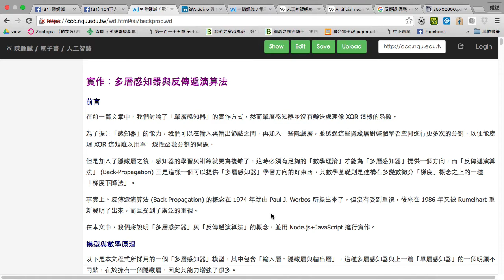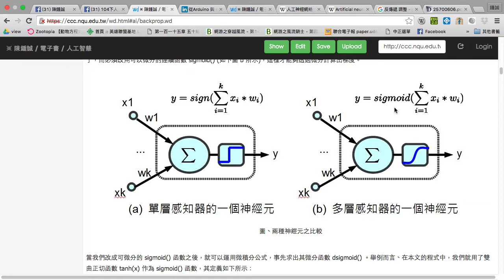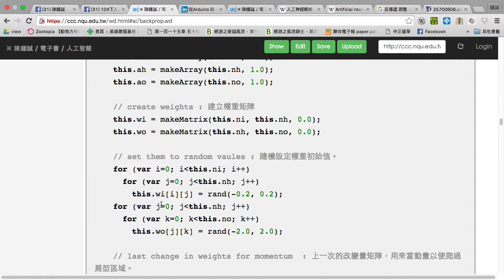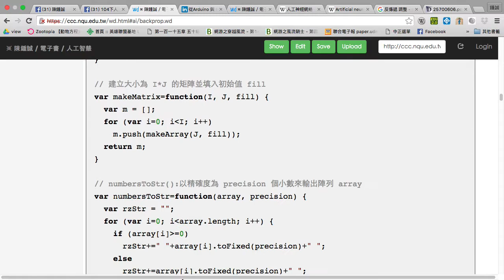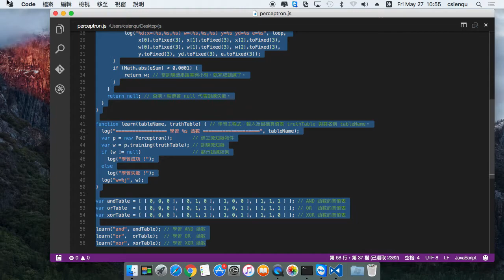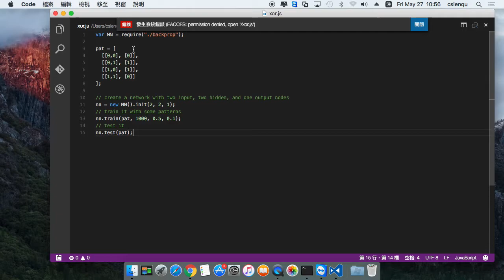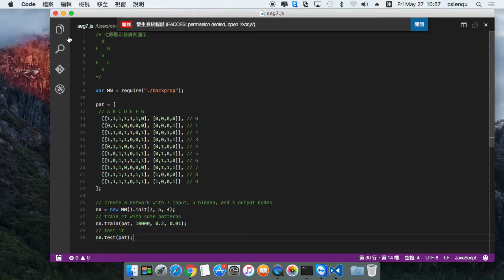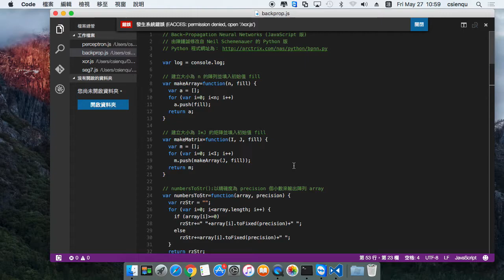多層神經網路 - 反傳遞演算法